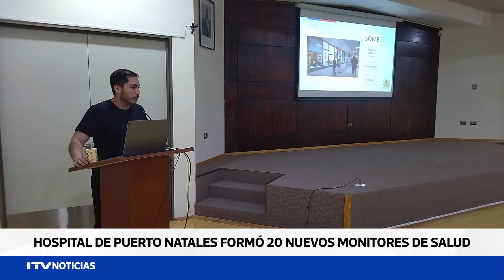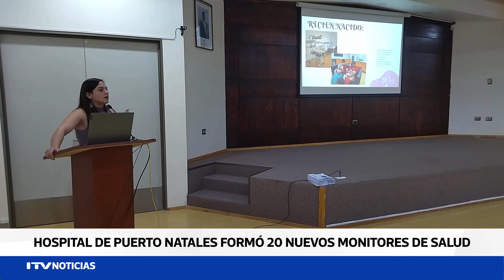Hospital de Natales capacita 20 nuevos monitores de salud para mejorar la información comunitaria